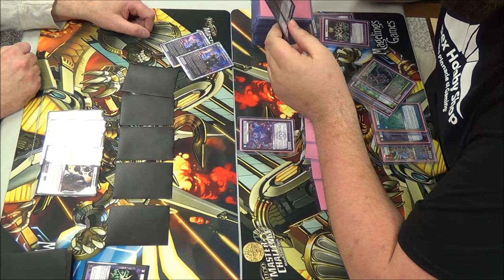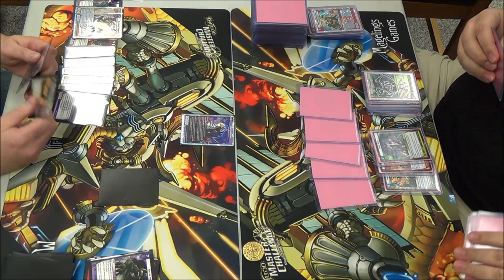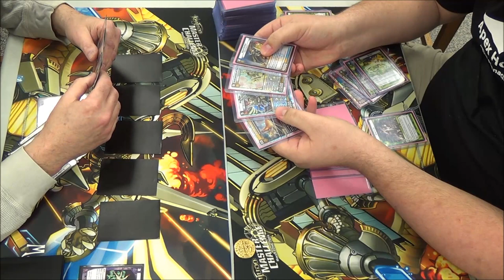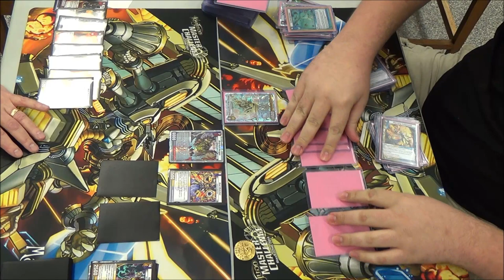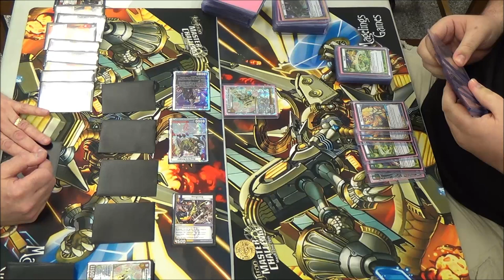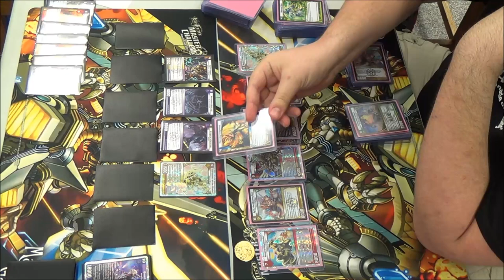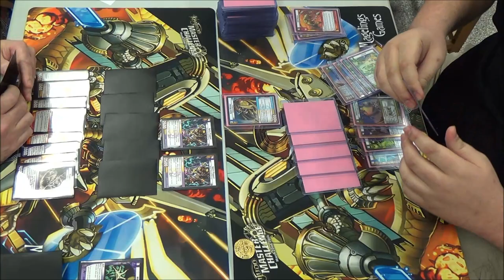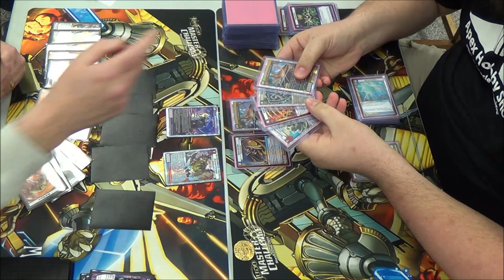Kaijudo - KMC Columbia, MO - Quarterfinals Match - Robert Efseroff vs. Michael Fisher 03/22/2014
Quarterfinals Match - Kaijudo Master Challenge
Columbia, MO - 03/22/2014
Robert Efseroff (LDF Kalima) vs. Michael Fisher (5-Civ Control)

MAGELING'S GAMES
1906 N Providence Rd, Columbia, MO 65202